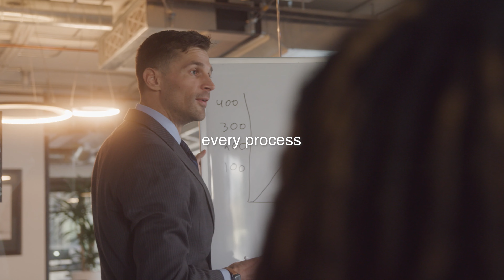【微小改變 重大轉機💫】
到2050年，全球耗電量將會是今日的兩倍？！😮 要為環境出一分力，簡簡單單一個小習慣都已經幫到好多🙌

平日喺公司或屋企，閂左唔用的電器，買電器時做啱選擇已經幫緊地球慳電⚡

選購Heat-Free免加熱技術的打印機🖨，同Epson一齊行多步，減低耗電量💡！